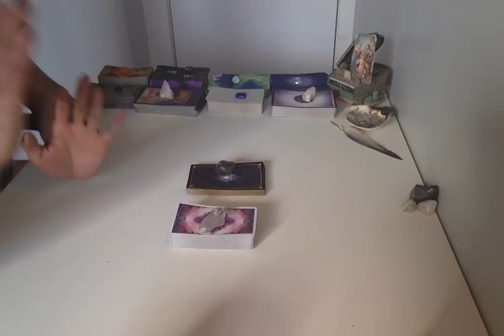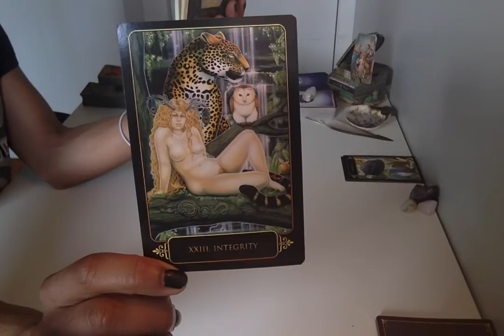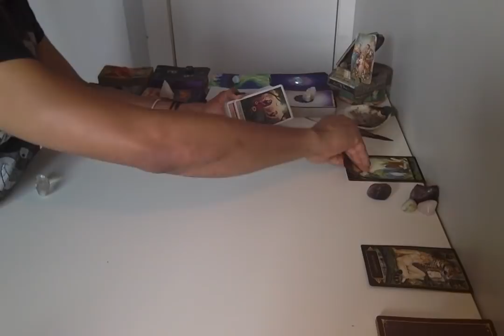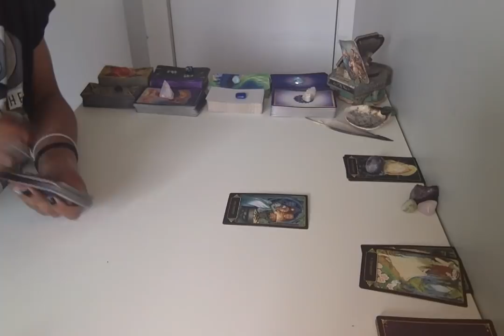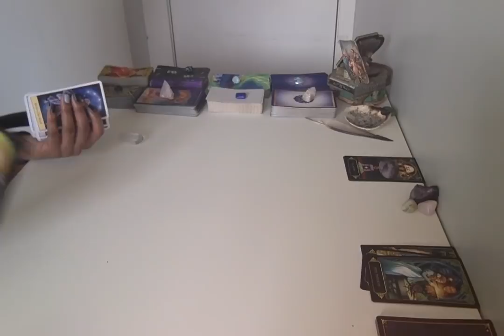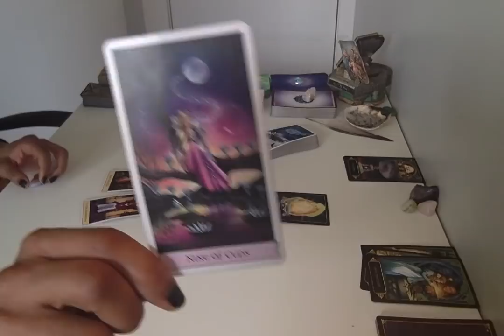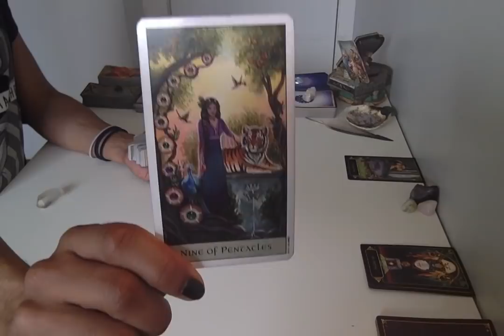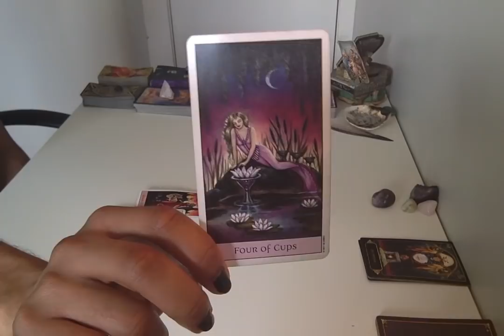* Scorpio * - 2019 6 Month Forecast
Live Readings:
30 min - $75
60 min - $150